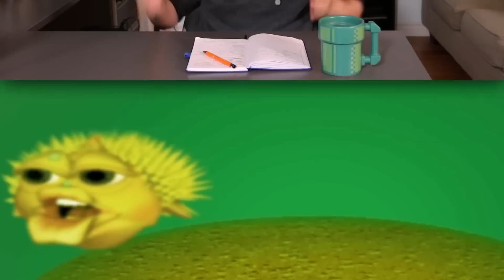This must be the worst monster in ALL Monster Hunter | MH4U Journal 3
Welcome to my 6th Monster Hunter journey where I attempt to take on EVERY form of Fatalis in Monster Hunter 4U on the 3DS. These are my journals.

Editor: RaulDaFama